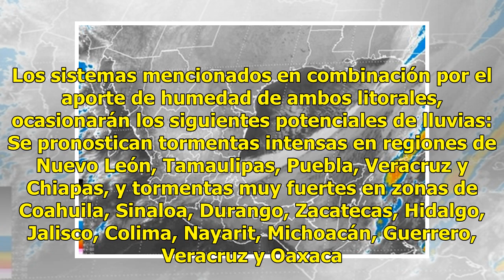Prevén tormentas fuertes en la Península de Yucatán - El Diario de Yucatán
MÉXICO (Notimex).- El Servicio Meteorológico Nacional informó que cuatro sistemas que interactúan en el país mantendrán el potencial de tormentas en todo el territorio nacional. Precisó que este jueves el frente número 3 se extenderá como estacionario sobre el norte y noreste del país ocasionando po...